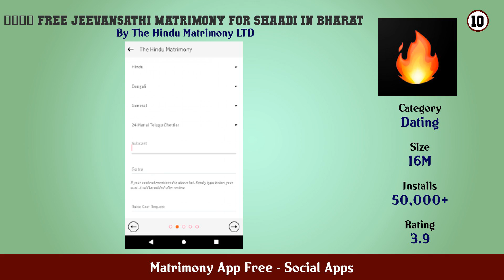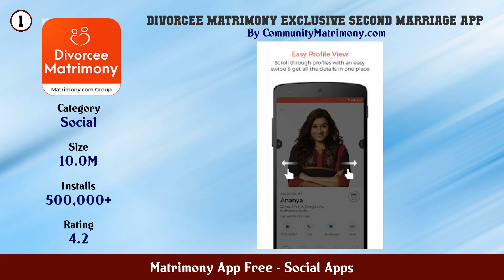Top 10 Matrimony App Free Android Apps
In this video we have listed Top Matrimony App Free Android Apps. This video is for information and reference purpose only.